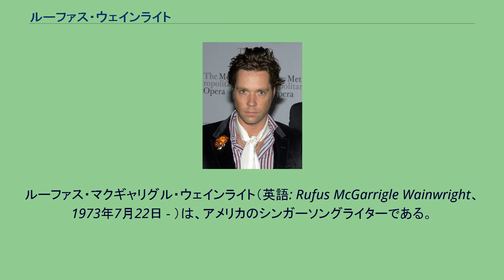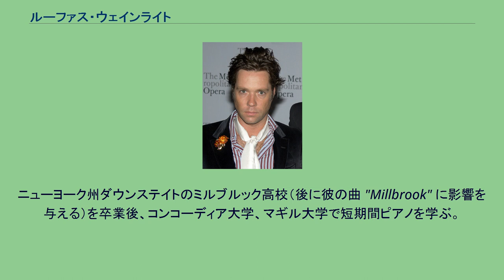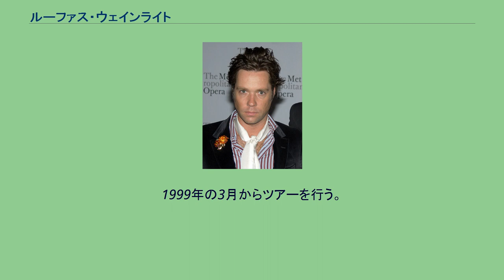ルーファス・ウェインライト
インディー・ポップ・ミュージシャン
ルーファス・マクギャリグル・ウェインライト（英語: Rufus McGarrigle Wainwright、1973年7月22日 - ）は、アメリカのシンガーソングライターである。
ラウドン・ウェインライトIIIとケイト・マクギャリグルの息子であり、マーサ・ウェインライトの兄、ルーシー・ウェインライト・ローチの異母兄弟に当たる。
1998年のデビュー以来、5作のスタジオ・アルバムを発表している。
楽曲「アイム・ア・ランニン」は1989年のジニー賞に、翌年にはジュノー賞新人賞にもノミネートされた。
幼い頃に両親が離婚した母子家庭で、少年時代のほとんどをカナダのモントリオールで過ごす。
そのため、アメリカとカナダの二重国籍である。
6歳でピアノに触れはじめ、13歳で「マクギャリグル姉妹と一家」（ルーファスと妹のマーサ、母のケイト、伯母のアンナからなるフォークグループ）として巡業を始める。
ニューヨーク州ダウンステイトのミルブルック高校（後に彼の曲 "Millbrook" に影響を与える）を卒業後、コンコーディア大学、マギル大学で短期間ピアノを学ぶ。
10代の頃に、ゲイであることをカミングアウトしている。
若い頃よりオペラに興味を持ち、それは彼の音楽にも強く影響している。
例えば「Barcelona」は、ヴェルディのオペラ、マクベスの台詞を引用している）。
また、エディット・ピアフやアル・ジョルソン、ジュディ・ガーランドらにも強い関心を示している。
毎週出演していた、Cafe Sarajevoのモントリオールのクラブでのステージが評判になり、Pierre Marchandによっていくつかのデモテープが作られる（彼は、後にウェインライトのアルバム "Poses" のプロデュースを手がける）。
テープは、ドリームワーク・レコードのLenny Waronkerにわたり、彼は自身のレーベルでウェインライトと契約する。
1996年の春に、ウェインライトはニューヨークへ移り、Club Fezで定期的に演奏を行う。
その年の秋にロサンゼルスに移り、ファースト・アルバム『Rufus Wainwright』のレコーディングを開始する。
このデビュー・アルバムは高い評価を受け、ローリングストーン誌はその年最良のアルバムの一つとし、また彼をその年の "Best New Artist" と呼んだ。
1998年の夏、ウェインライントはショーン・レノンとツアーを行い、続いて自身の初ツアーを行う。
12月に彼はGAPのCMに出演し、フランク・レッサーの "What Are You Doing New Year's Eve?" を披露すると、彼の知名度と作品のセールスは飛躍的に増加する。
1999年の3月からツアーを行う。